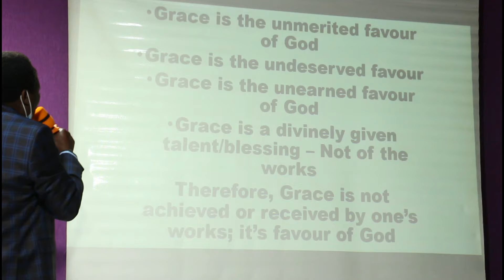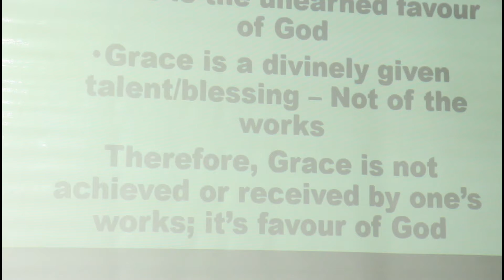GOD OF ALL GRACE - PART 2 WITH REV A. MARANGU